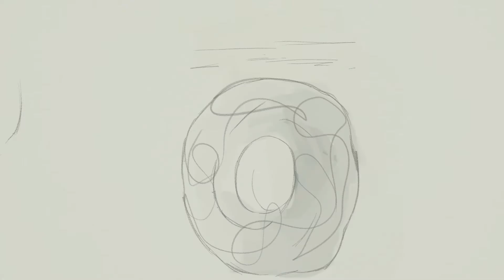動かない人 indifferent person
国際平和映像祭（UFPFF)2020 LIFULL賞受賞作

初村 佳映 | 九州大学 | 日本
様々な社会問題が主人公の周りで起こっていく。それを認識しながらも、見て見ぬ振りを続ける主人公だったが、、、